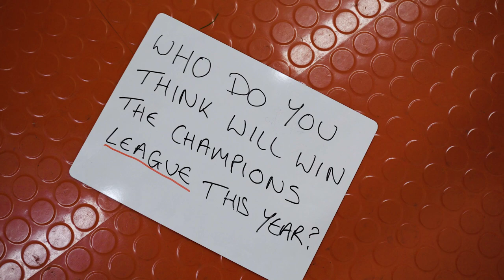Question of the Day with Ulster Rugby | Episode 3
𝗤𝘂𝗲𝘀𝘁𝗶𝗼𝗻 𝗼𝗳 𝘁𝗵𝗲 𝗗𝗮𝘆 - Where we catch the team after training with some hard-hitting questions 😂

This week we ask the guys who they think will win the Champions League this year.